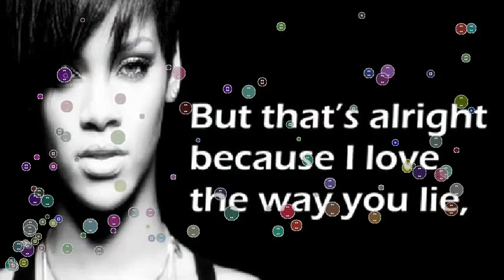Rihanna Needed Me Live